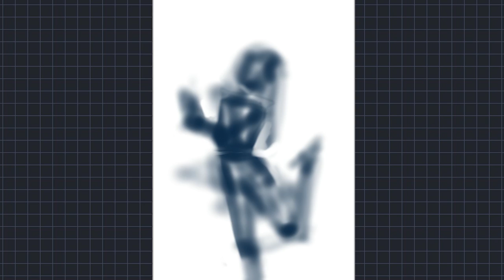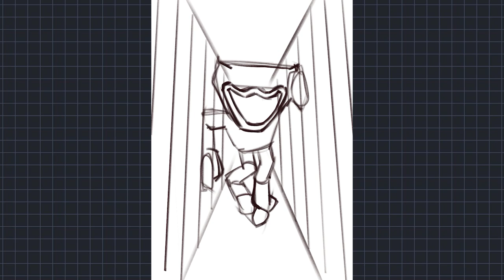Drawing M3gan and Huggy Wuggy! Speedpaint Digital Art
In this video, we'll see the epic battle between M3gan and Huggy Wuggy. Will the artist capture their cuteness on the digital canvas?  Tune in to find out!